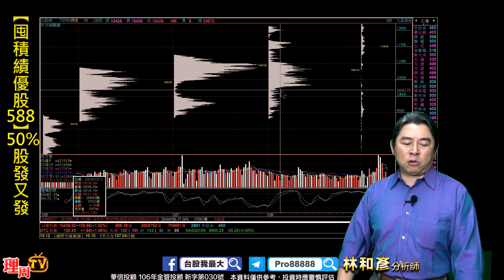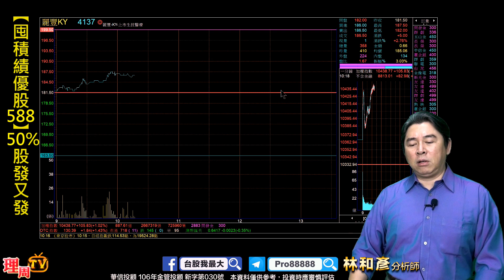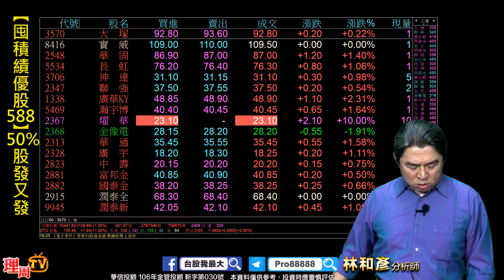理周TV-20200415 盤中-林和彥 時間密碼／美國開工?股市漲 台股1900點漲50%高出(雙鴻49%超眾65%穩懋47%)(中壽 國泰金 富邦金)接棒 瀚宇博55% 廣華60%